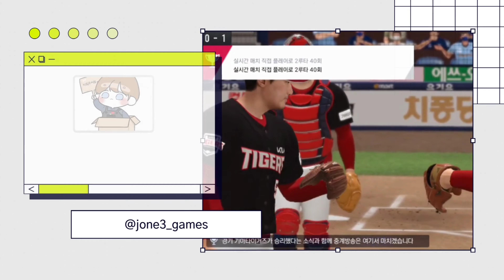류진스키! 류진욱 투구폼 [투구폼 영상] ※ 야구게임 컴투스프로야구v24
류친스키!
류진욱 투구폼

00:00 인트로
00:15 등장모션
00:21 카메라2(와인드업)
00:48 카메라3(와인드업)
01:18 카메라1(와인드업)
01:45 카메라2(셋포지션)
02:15 카메라3(셋포지션)
02:46 카메라 1(셋포지션)
03:04 아웃트로